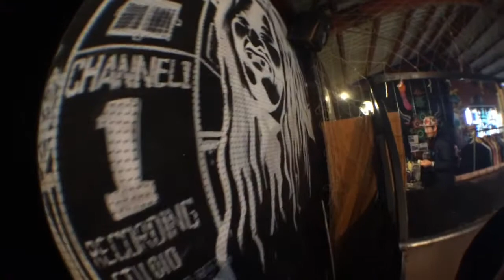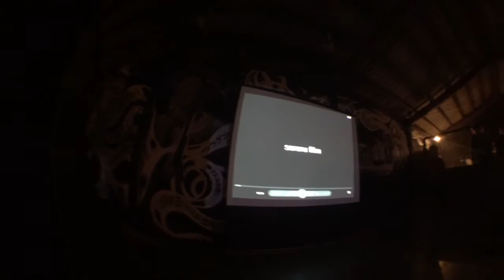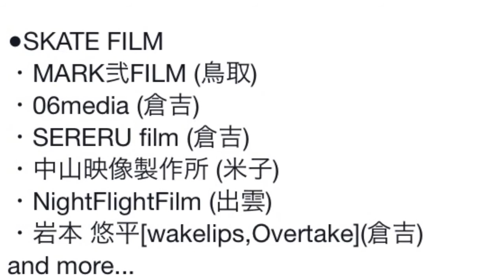nakayama film jam2014